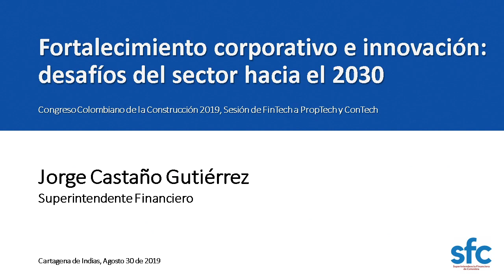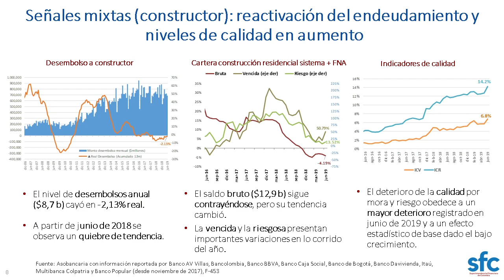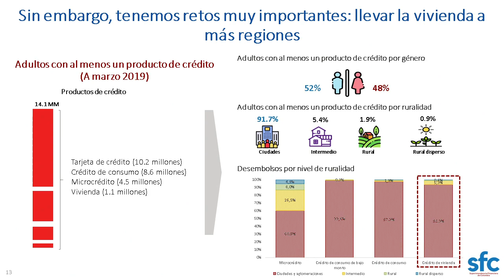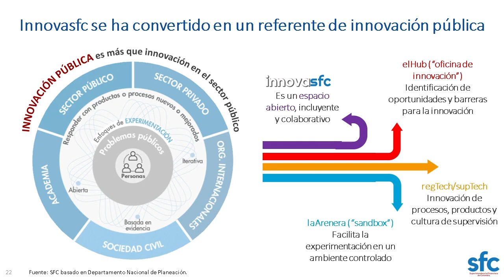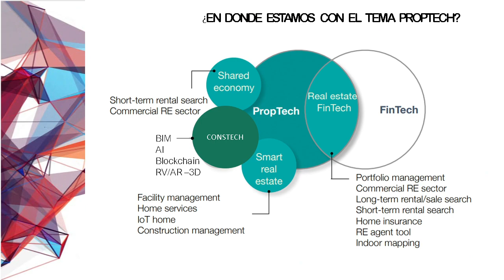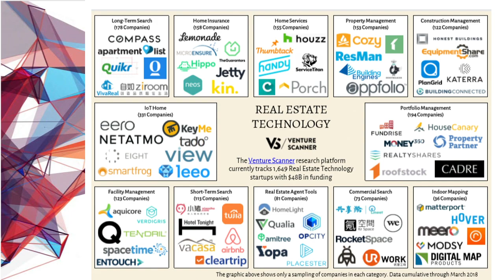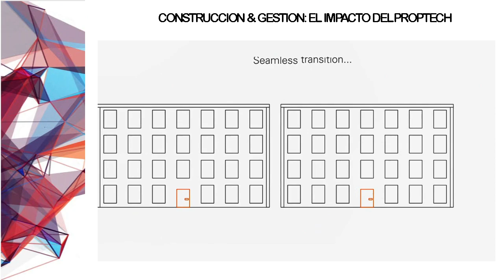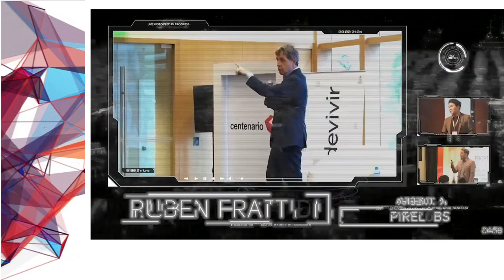Tecnología y construcción: de fintech a proptech y contech